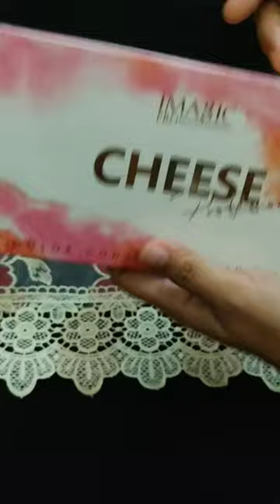Imagic Cheese Professional 8 Colours Couture & Blush palette